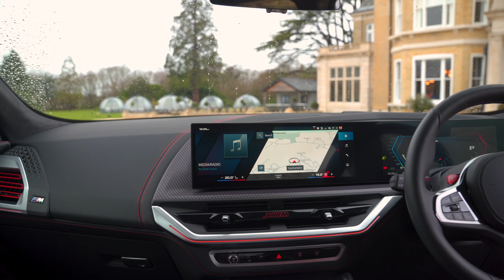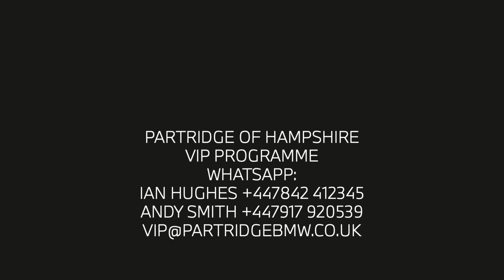BMW XM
The BMW XM combines impressive presence with the high performance of a BMW M and the powerful plug-in hybrid technology of the latest generation. Thanks to the newly developed V8 engine, the BMW XM boasts 653hp and has a purely electric range of up to 55 miles (WLTP).